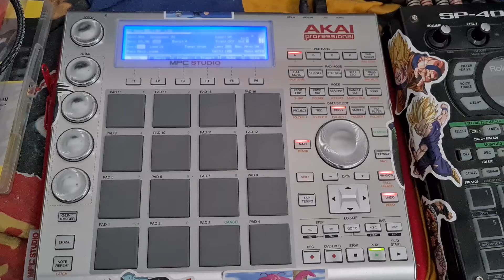MPC Beat (boom bap)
boom bap beat made by me on my mpc studio